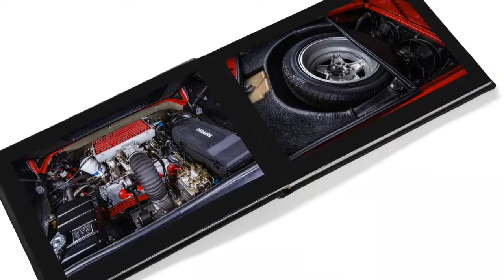Bespoke Motor Book - 1989 Ferrari 328 GTS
This is a made to order book, showcasing the Ferrari 328 GTS – winner of Concours South Africa 2018.

The car was expertly photographed outside, under natural light and inside a studio. The book is hand bound, covered in leather and the box handcrafted in superior quality material, with the ‘Prancing Horse’ embossed on top.